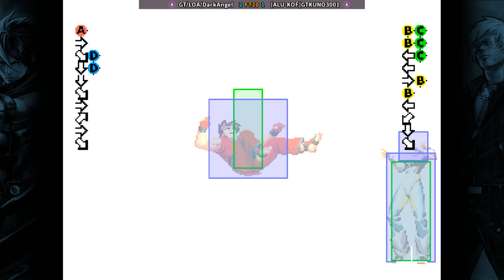KOF2002 🕹 GT/LOA/DarkAngel FT20 [ALU-KOF]GTKUNO3001